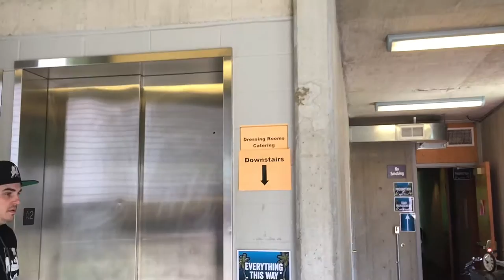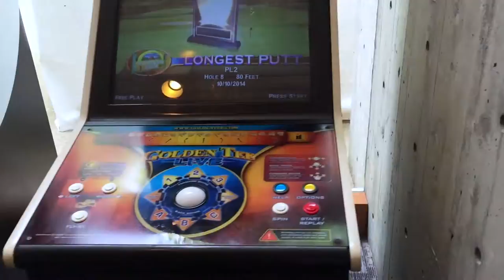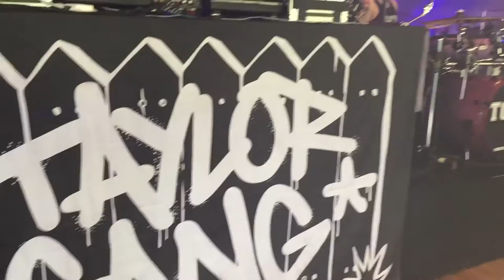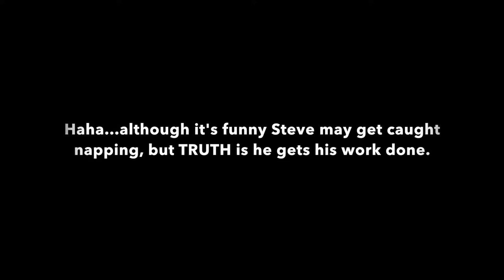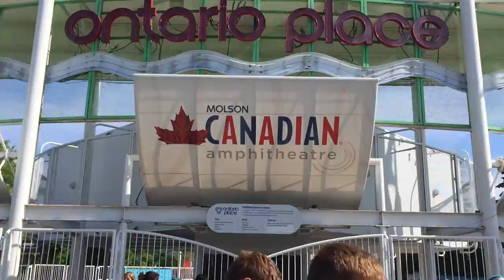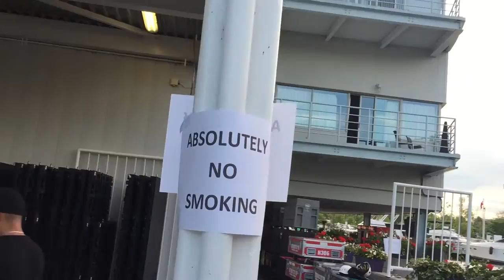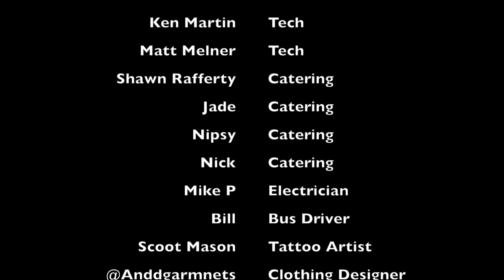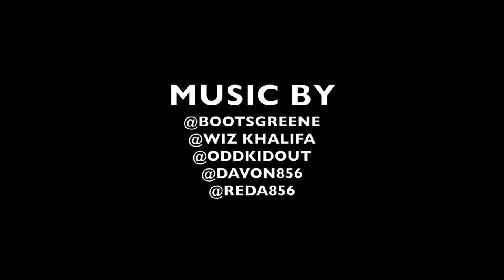ON THE ROAD WITH BOOTS GREENE PT 2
Part 2 of being "On the Road with Boots Greene"